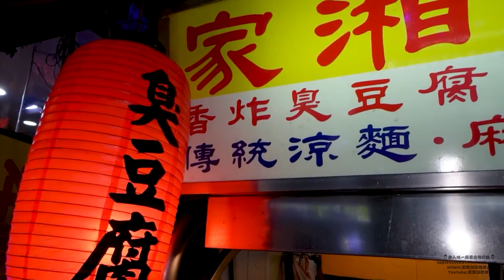룩북 lookbook korean girl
好朋友涼麵：大南路31號

working tiktok Ms. Fei Fei
成為這個頻道的會員並獲得獎勵：